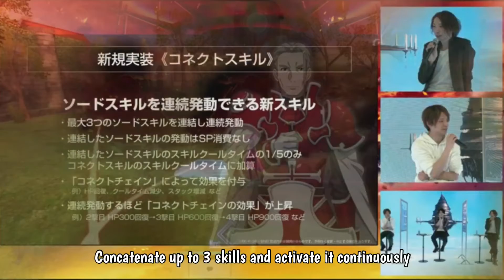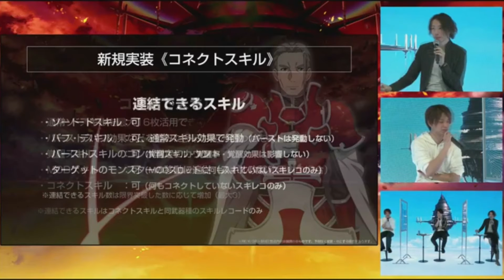【SAOIF】Super Quick Live Stream Update 27th November 2021 (English Subtitle)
New floor, new skills, new features, free pulls and many more!

(SAOIF) Sword Art Online Integral Factor Gameplay